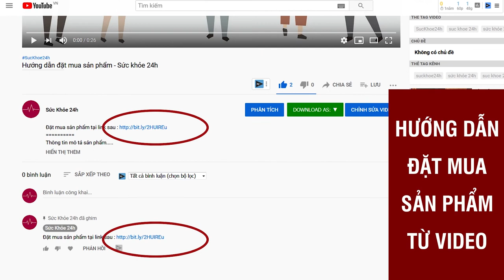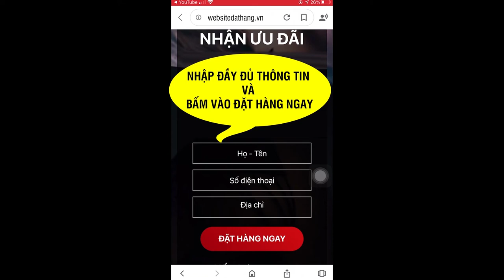Nồi chiên không dầu Kalite Q10 có tốt không ? Đặt mua ở đâu chính hãng ?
Kalite Q10 là mẫu nồi chiên không dầu điện tử đa năng kết hợp giữa lò nướng và nồi chiên không khí, giá sản phẩm là 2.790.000 VNĐ.
Nồi chiên không dầu Kalite Q10 được thiết kế với bảng điều khiển được setup sẵn 10 chức năng chuyên sâu, chỉ bằng một vài thao tác đơn giản bạn đã có thể tạo ra rất nhiều món ăn hấp dẫn như: Chiên khoai tây, Nướng thịt, Nướng cá, Nướng tôm, Nướng Pizza, Nướng Đùi gà, Nướng bánh, Nướng Gà quay nguyên con, Sấy hoa quả, Rã đông thực phẩm.

Chiếc nồi chiên có thể giúp tiết kiệm tiền và không gian khi thay thế 9 loại thiết bị bếp khác nhau như lò nướng , nồi chiên , máy nướng Pizza, máy nướng bánh mì, máy làm bỏng, máy ủ sửa, máy sấy hoa quả, nồi chiên sâu, lò vi sóng.

Nồi chiên không dầu kiêm lò nướng Kalite Q10 có dung tích lớn 10 l, phần khoang chiên rộng rãi hoàn toàn có thể quay gà, vịt nguyên con hay chế biến nhiều loại thực phẩm cùng một lúc. Không chỉ đáp ứng bữa ăn cho cả gia đình mà còn phục vụ đủ nhu cầu trong các buổi party với bạn bè.

Phụ kiện đa dạng
– Xiên quay
– Giỏ/lồng quay
– Nhông quay
– Dụng cụ lấy đồ
– Vỉ nướng chống dính: 2 vỉ
– Khay hứng đồ/dầu ăn: 1 khay
– Tấm lưới chắn dầu
Tất cả phụ kiện đều được phủ chất liệu CHỐNG DÍNH HOÀN HẢO, dễ vệ sinh và an toàn tuyệt đối khi sử dụng.
Chiên không dầu ra đời với mục đích giảm thiểu lượng dầu chiên để đảm bảo sức khỏe, đồng thời giúp khắc phục nhược điểm dầu văng tung tóe khi chiên bằng chảo, giữ nguyên mùi vị thơm ngon của thức ăn.
ĐẶT MUA NGAY
Giá sản phẩm là 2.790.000 VNĐ.